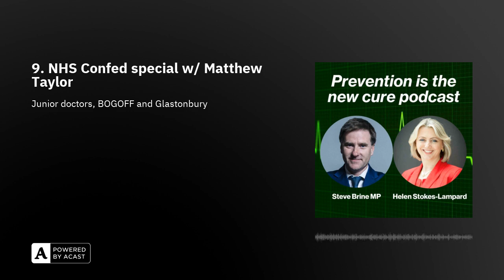9. NHS Confed special w/ Matthew Taylor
The CEO of the NHS Confederation, Matthew Taylor, is the latest guest on Steve and Helen's podcast to talk all things prevention, NHS Confed and his time in Tony Blair's Downing Street.